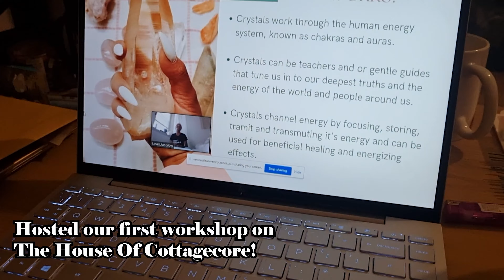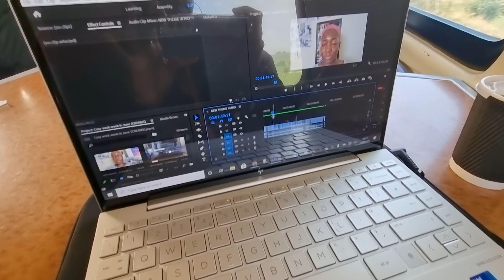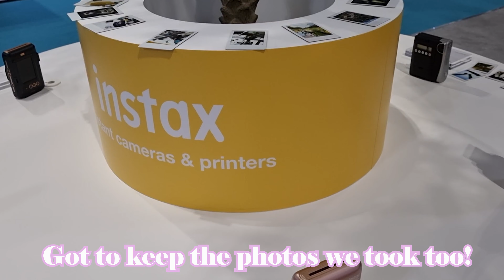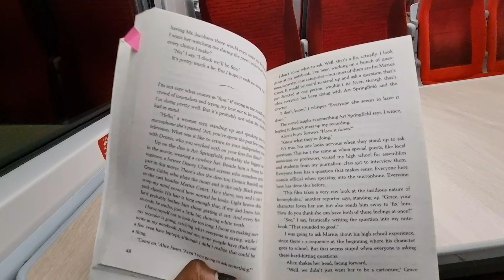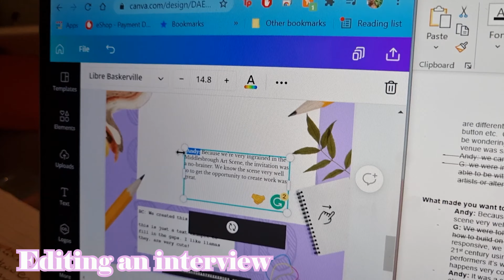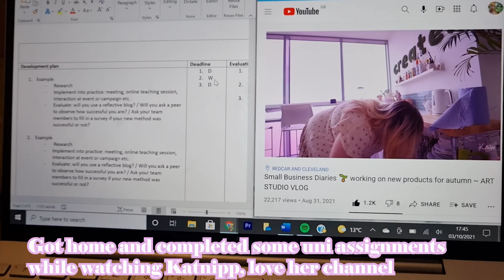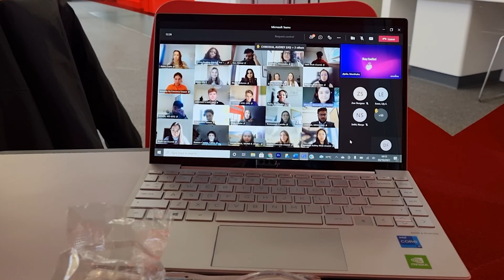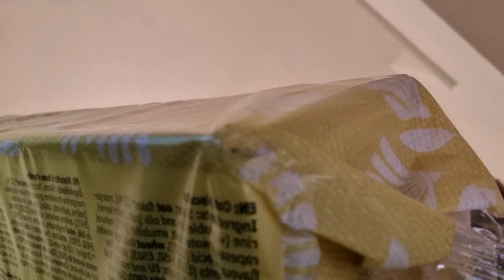Week in the life of a final year student and business owner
Can't believe it's already my last year at University!!! I really want to document these special moments, hope you enjoy!

Music used
- Studio 2020 Quincas Moreira

Intro music
- Intro: Clear my head By Ellis

STUFF I LOVE AND USE
✂️ How it's created
💻 Laptop: HP Envy 13
Edited on Adobe Premiere Pro cc 2021
Thumbnail Canva

Hiya! My name is Dami Fawehinmi and I'm a 22-year-old cultural curator studying at Newcastle University, obsessed with animals, media and culture.